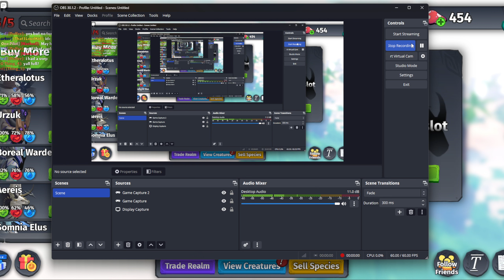Haechionx the Cooler Beezu | Creatures of Sonaria